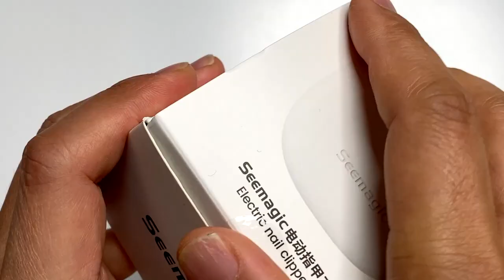안전한 자동 손톱깎이 Seemagic Nail Clipper Pro 손톱깎이의 신세계가 열린다!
오늘은 안전하게 누구나 사용할 수 있는 자동 손톱깍이를 소개해 드리겠습니다.
손톱을 깎을 때 눈을 깜박이는 건 의례행사라고 할 수 있습니다.
튄 손톱을 찾아 버려야 하고 눈에 들어가지 않을까 걱정도 되는데요
자동 손톱깍이를 사용하면 이런 걱정이 모두 사라집니다.

* 자동 손톱깎이 스펙 *
- 제품명 : Seemagic nail clipper pro
- 모델명 : SMPH-zjd03s
- 무 게 : 90g
- 크 기 : 64mm * 64mm * 32mm
- 충 전 :  C type
- 배터리 : 600mAh
- 제품특징 : 안전 센서 장착

00:00 Seemagic nail clipper
00:51 디자인 & 제품 스펙
01:18 제품 장점 / 단점
02:54 실제 사용 모습
03:08 최신 PRO 버전 소개
03:25 안전 장치 소개